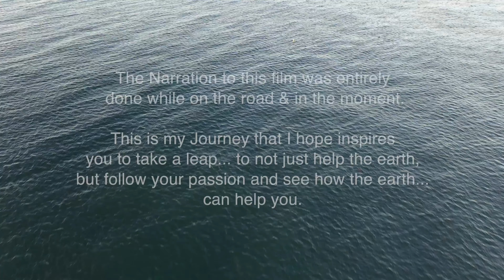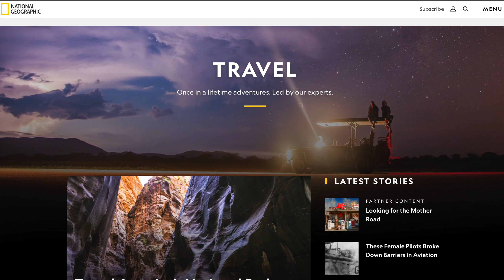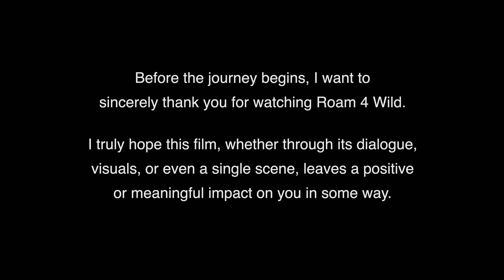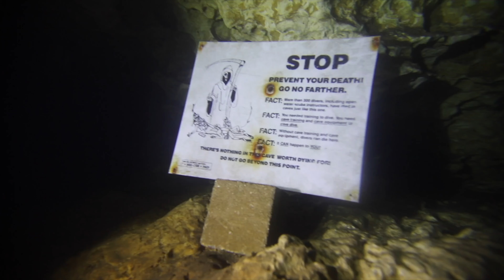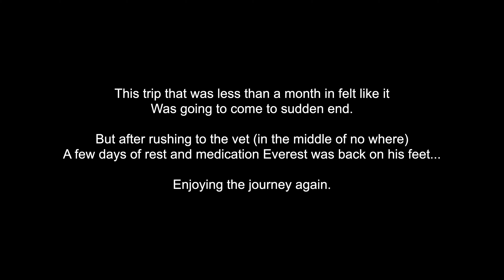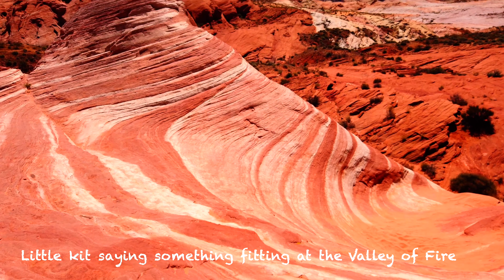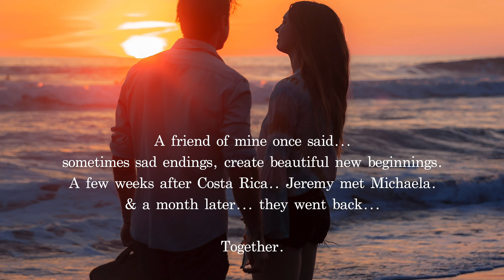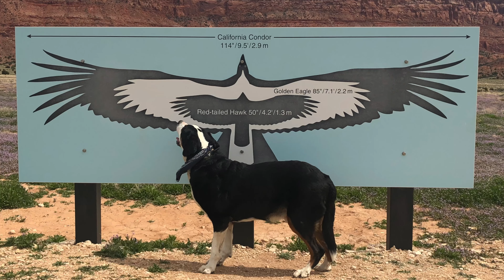Roam4Wild - The Documentary Film - Living in a diy bus conversion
Official Selection - Wildlife film festival, Official selection and award winner - Nature without Borders film festival and Docs without borders film festival. Honorable Mention - Santa Monica Film Festival.

Roam4wild is a documentary film, a journey... and a priceless moment in time... about a man and his best friend Everest (an 11 year old Swiss mountain dog) living out of a converted short bus (skoolie) traveling the country for 8 months while following a photography passion for wildlife and nature.
A passion which grew to a realization of not what you can do for the earth... but what the earth can do for you.